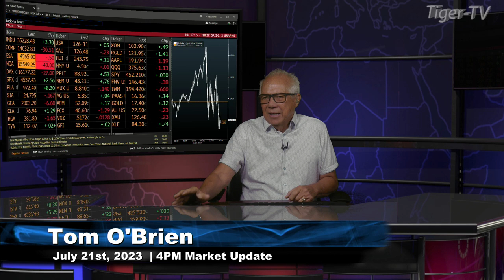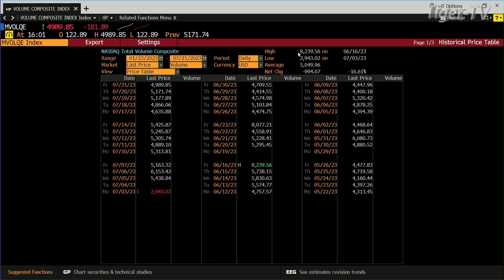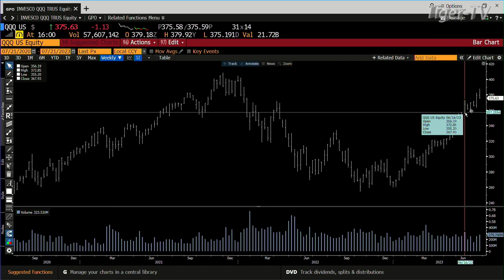July 21st, 4PM ET Market Update on TFNN - 2023